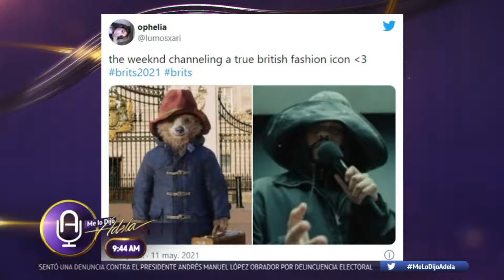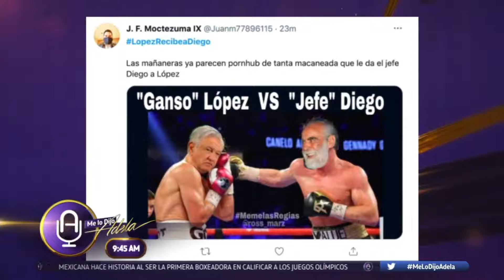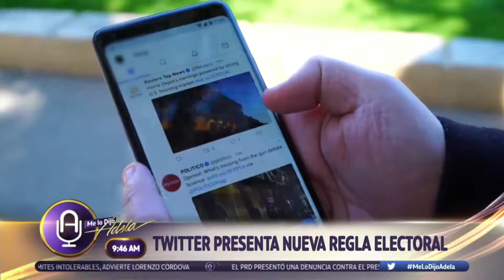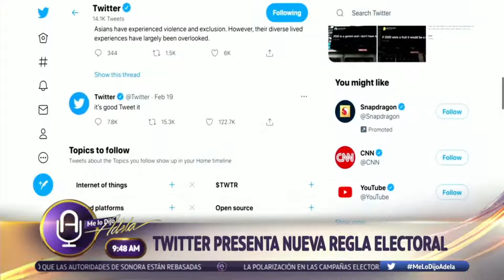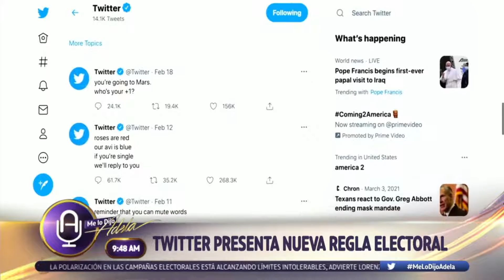VerGadgets Twitter presenta nueva regla electoral